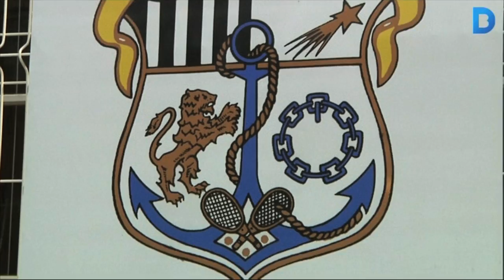Esport inclusiu i solidari a la Fabra i Coats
Fa tres anys un grup de pares de l'escola Can Fabra i alhora familiars d'ex treballadors de la fàbrica de filatures Fabra i Coats van decidir refundar el Club Esportiu Fabra i Coats. L'objectiu era recuperar el nom i la filosofia d'una entitat que va servir a partir dels anys 20 per fomentar la pràctica esportiva entre les famílies dels obrers de l'empresa tèxtil. Més informació